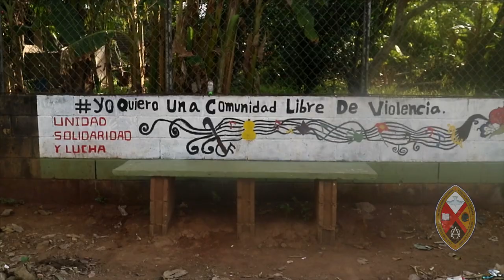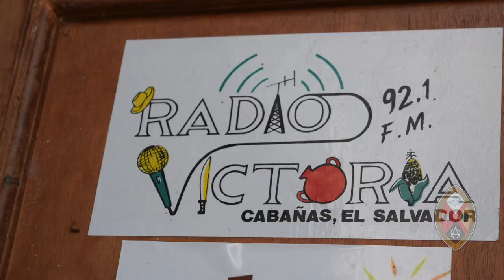Minutes for Mission 2017: Care for Creation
Minutes for Mission: March 26, 2017. ADES, the Santa Marta Economic and Social Development Association, aims to achieve social and ecological justice in rural El Salvador. Farmers receive training and support as they adjust to practices that respect the earth and restore the land. Supported through your generous donations to the Mission & Service of The United Church of Canada.